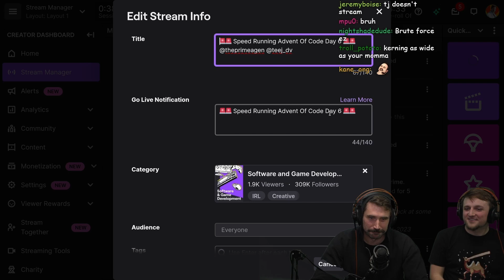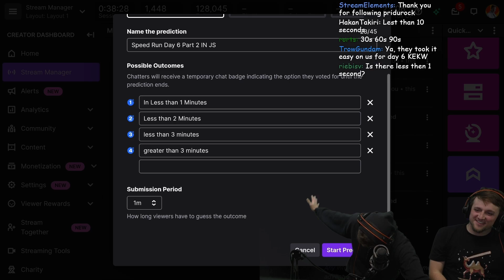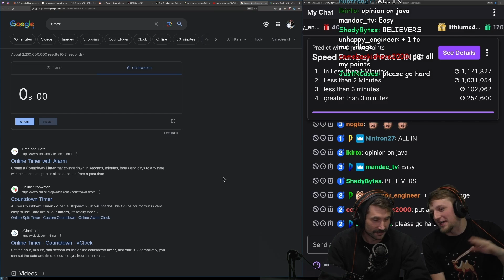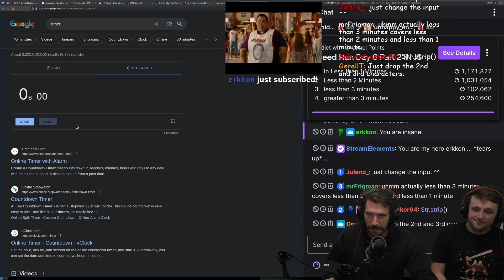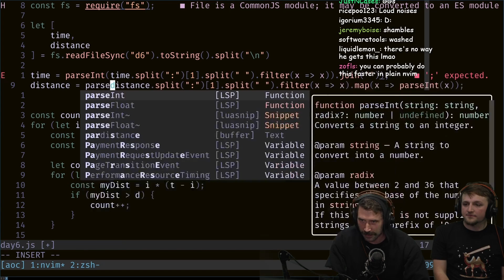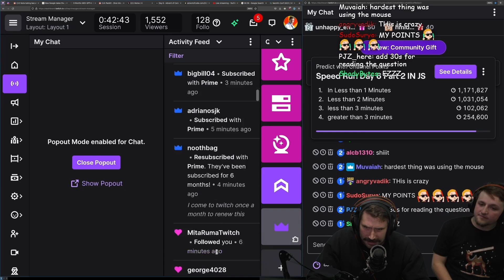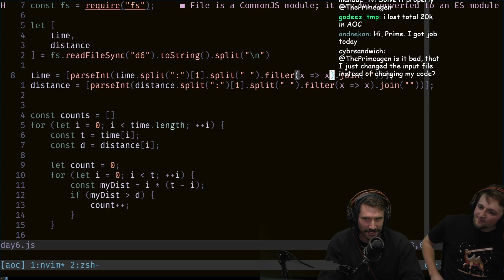Speedrun Advent Of Code Day 6 Part 2